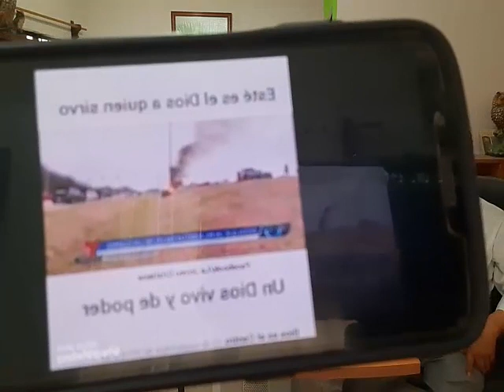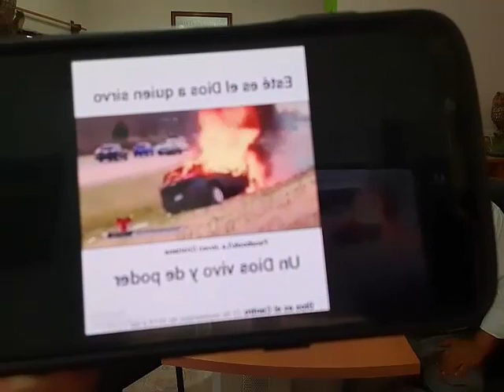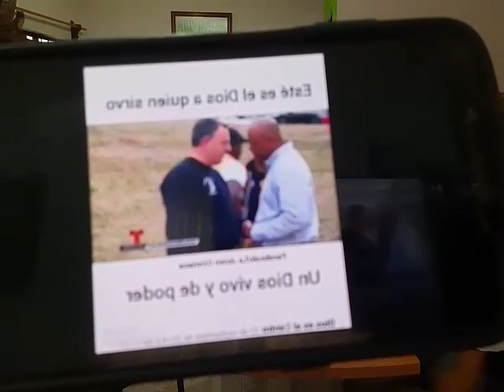Escudriñando el mundo espiritual en las Sagradas Escrituras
Con el Ministro JUAN ISRAEL MORALES ARIAS